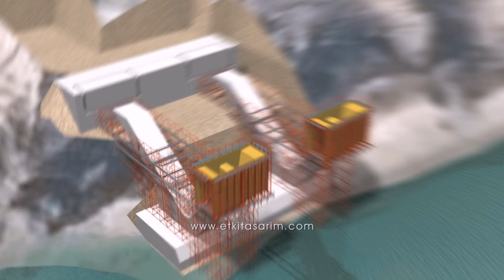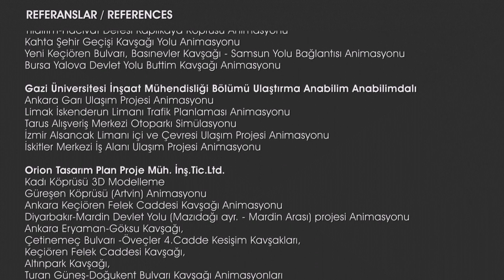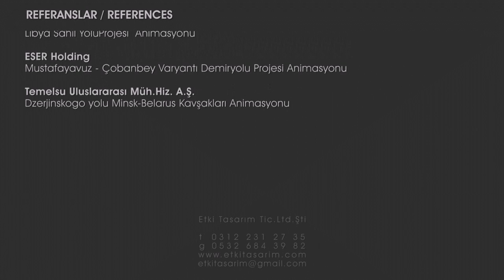Tanıtım Video ( Animasyon yapımı: 0532-6843982 )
Karayolu, demiryolu, köprülü kavşak, alt geçit, üst geçit animasyonları, simülasyonları yapımı
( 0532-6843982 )